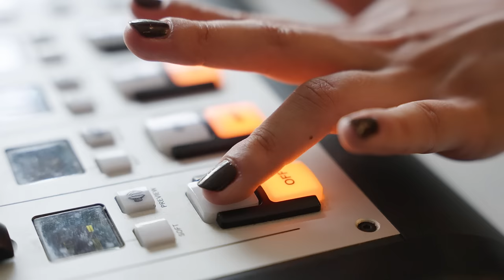University of New Haven: Power On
The University of New Haven exists to empower tomorrow’s pioneers. To help the next generation discover their purpose and instill the confidence and knowledge they need to change their field and the world. We know that change isn’t possible without action, so we are committed to collaborative, interdisciplinary, and project-based learning. This is where planning becomes doing. No matter the goal, The University of New Haven is where individuals come when looking for the skills, experience, and community to set their dreams in motion and Power On.